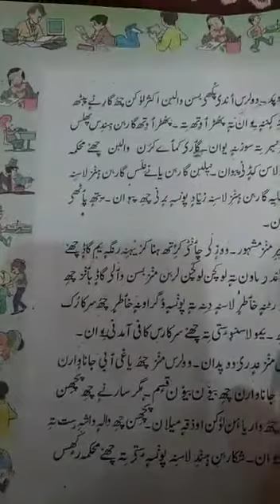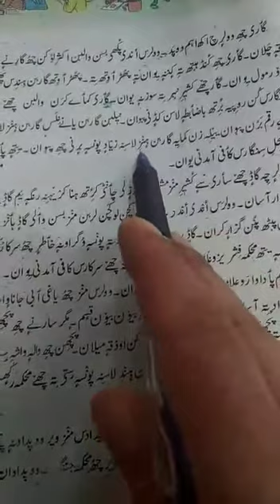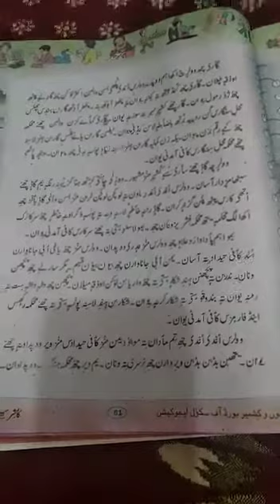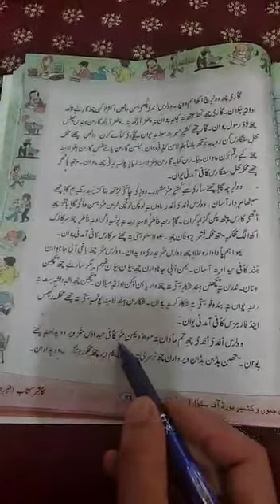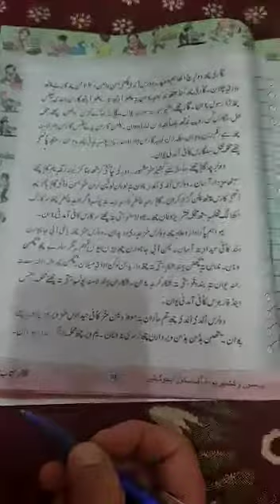Walur Contd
Class 6th Kashmiri